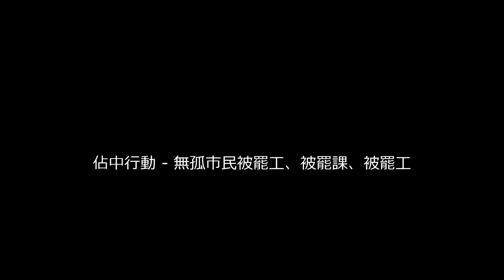如何平息佔中行動?(三大方案)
如何平息佔中行動?